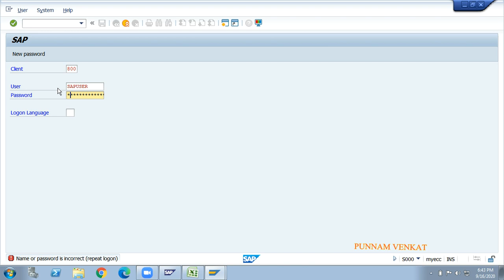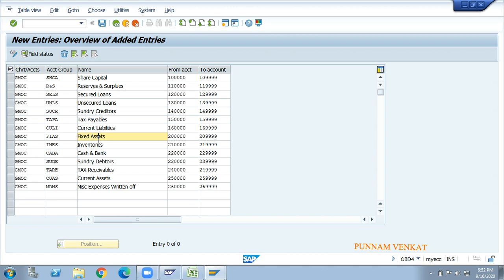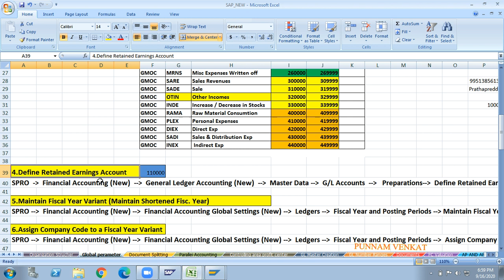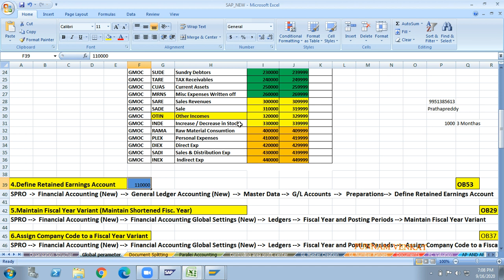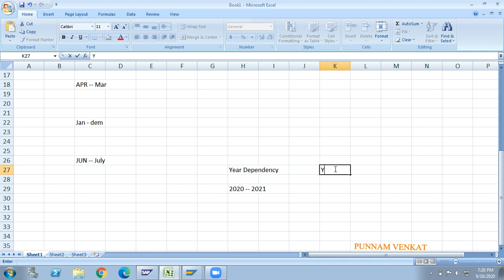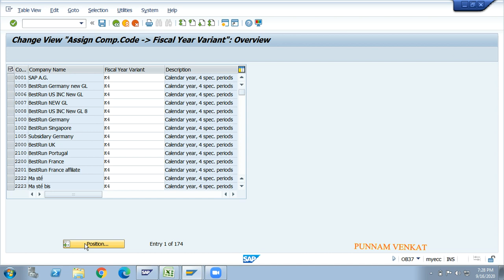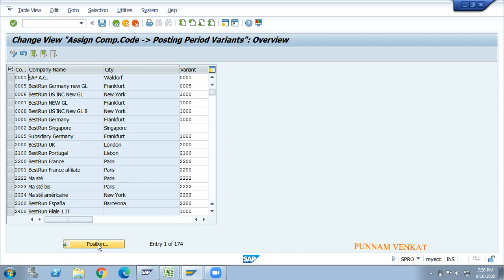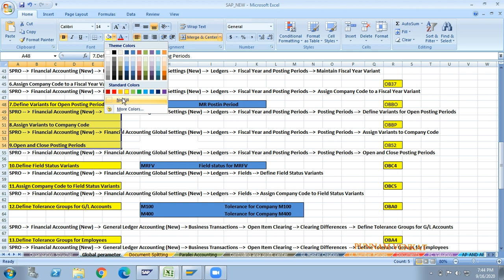SAP FI Global parameters – Class 07